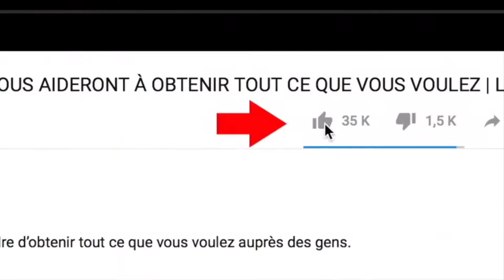FAMILLES PASTORALE ; TSOUMOU , REND HOMMAGE à ARIELLE & ARIELLA